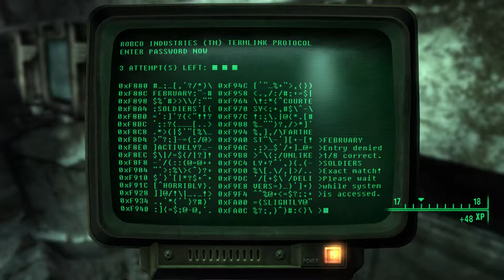Fallout 3 - Let's Play - 074 - Arlington Public Library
My most favorite game of all time?  Could be.  A heavily modded, complete play-through of Fallout 3 GotY Edition with all DLC.

Video 74: The Arlington Public Library.  We were sent here by Moira at Craterside Supply to research what remains of old-world knowledge.  When we arrive, it is to discover that the Brotherhood of Steel has beat us to the punch, but just.  Scribe Yearling got here about five minutes ago with some Brotherhood troopers in power armor and accessed the card catalogue, but the central mainframe is still offline.  She doesn't know where the mainframe is, either.  But that's the bonus part of our mission for the Wasteland Survival Guide, so we're going to sweep through the Arlington Public Library with the Brotherhood and clear it of the Raiders who currently occupy this building.  Even the Children's Wing.  The Raiders are well-armed enough to take out the handful of Brotherhood troopers about half the time, so you're going to have to get your hands dirty.

Or Bittercup's, anyway.

Also, Scribe Yearling will give us a quest to collect all of those nice, shiny, pre-war books we've been finding.  She will pay us handsomely for returning them to her...100 caps per book.  In this trip and the next couple, I get close to 10,000 caps earned, and we're not even halfway through the game.